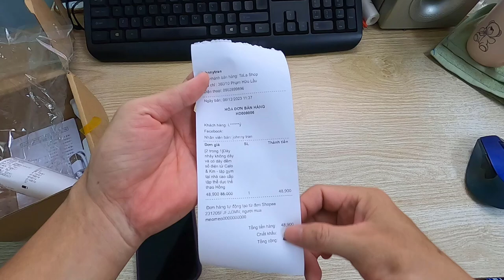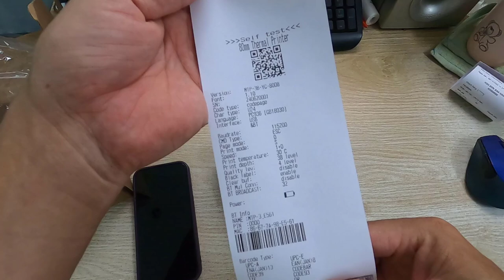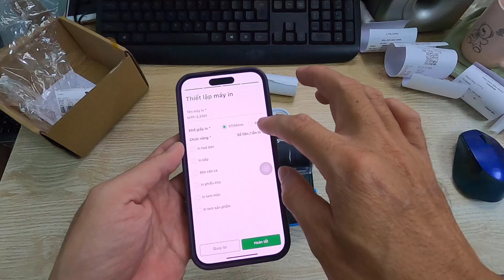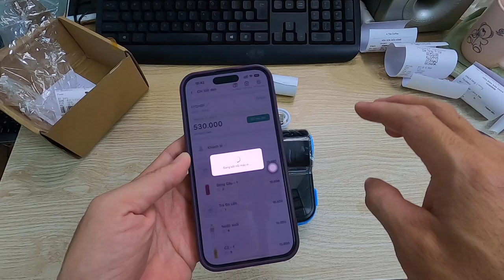Hướng dẫn kết nối máy in nhiệt MTP3 BLUETOOTH với app SỔ BÁN HÀNG in hóa đơn bán hàng khổ giấy 80mm